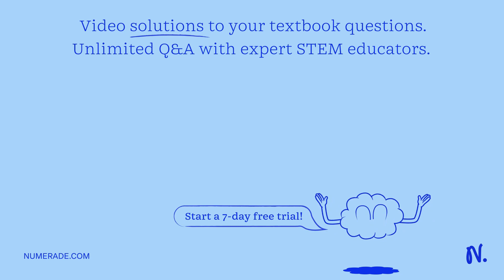17. A solid disk (ICM = I) is given an initial speed v and rolls up a plane inclined at angle Î¸ wi…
17. A solid disk (ICM = I) is given an initial speed v and rolls up a plane inclined at angle Î¸ with the horizontal. The distance the disk rolls is a) 4v/(g sin Î¸) b) 6v/(g sin Î¸) c) 2v/(g sin Î¸) d) 2mg(sin Î¸ - cos Î¸)/Rv 18. Two objects, A and B, both of mass m, are placed on a horizontal platform which is rotating at a constant angular velocity. A is located at a distance r from the axis of rotation and B is located at a distance R. The tangential acceleration of mass A is equal to the tangential acceleration of B.